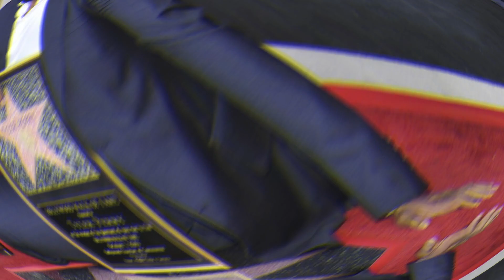10 Richest Showrunner Of All Time || 10 Richest Anchors Of All Time || Visual Corner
10 Richest Showrunner Of All Time
10 Richest Anchors Of All Time
Visual Corner

famous tv producers
tv producers list
richest tv show creators
famous showrunners
famous sitcom producers
famous tv producers 1970s
up and coming showrunners
best showrunners of all time
1
2
3
4
5
6
7
8
9
10
Next

young showrunners
highest-paid showrunners
top tv producers of all time
top 12 showrunners
disney showrunners
female showrunners
showrunner salary
showrunners list

showrunner examples
highest-paid showrunners
youngest showrunners
female showrunners
most successful tv producers
top showrunners 2021
young showrunners
how to become a showrunner

top showrunners 2020
showrunners 2022
top 12 showrunners
hollywood reporter most powerful
what is a showrunner vs producer
showrunner salary
highest-paid showrunners

showrunner salary netflix
what is a showrunner
shonda rhimes net worth
overall deal salary
shondaland
shonda rhimes tv shows
shonda rhimes house
inventing anna

richest producer in the world 2021
richest producer in the world 2020
richest black producers
tv producers list
top 50 movie producers
how much money do showrunners make